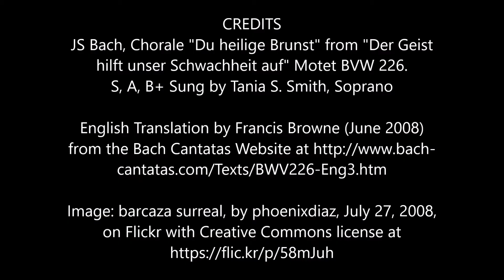JS Bach - Chorale "Du heilige brunst" - Soprano & Bass+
JS Bach, Chorale "Du heilige Brunst" from "Der Geist hilft unser Schwachheit auf" Motet BVW 226. Soprano, Alto, and Bass transposed, Sung by Tania S. Smith, Soprano

Du heilige Brunst, süßer Trost
Nun hilf uns, fröhlich und getrost
In deinem Dienst beständig bleiben,
Die Trübsal uns nicht abtreiben.
O Herr, durch dein Kraft uns bereit
Und stärk des Fleisches Blödigkeit,
Dass wir hie ritterlich ringen,
Durch Tod und Leben zu dir dringen.
Halleluja, halleluja.

You sacred warmth, sweet consolation,
now help us joyful and comforted
in your service, always to remain
do not let sorrow drive us away!
O Lord, through your power make us ready
and strengthen the feebleness of our flesh
so that we may bravely struggle
through life and death to reach you!
Alleluia, alleluia.

English Translation by Francis Browne (June 2008) from the Bach Cantatas